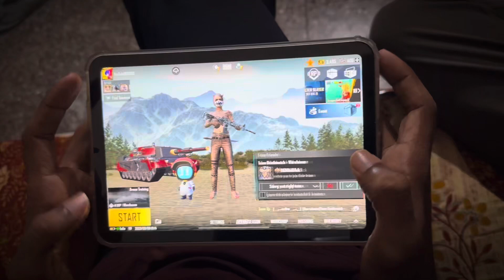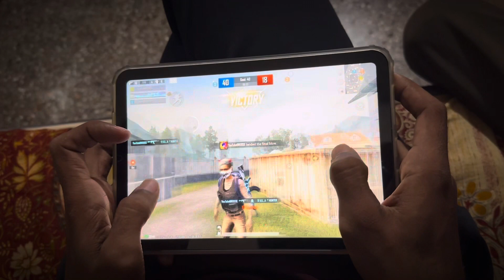HANDCAM🥵4 FINGER + FULL GYROSCOPE 🔥IPAD mini 6 || FASTEST GAMEPLAY EVER @BroosegamingYT